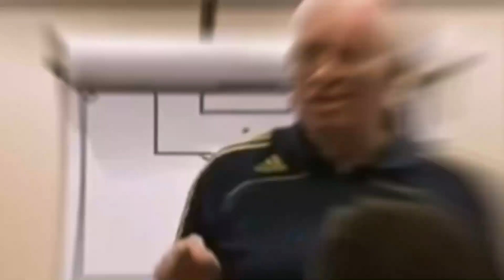ALTINORDU FK: EL ATHLETIC CLUB DE TURQUÍA | LA HISTORIA DE UN CLUB CON UNA FILOSOFÍA DIFERENTE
En el vídeo de hoy os contamos la historia del Altinordu, un club de Turquía que tiene la mkisma filosofía que el Athletic Club. Son clubes hermanos, y de su cantera han salido muy buenos jugadores. Esperemos que os guste.